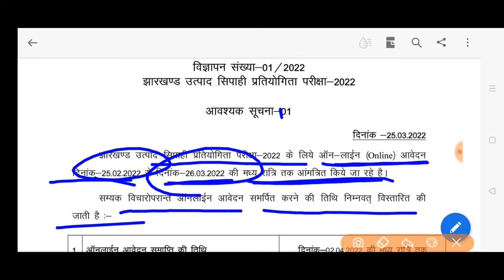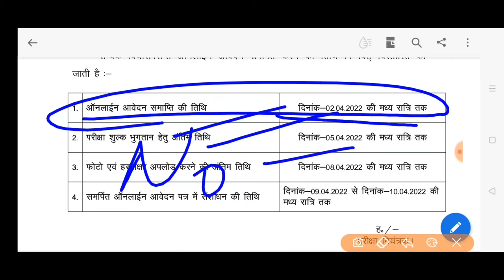जेएसएससी JSSC उत्पाद सिपाही परीक्षा 2022 नोटिस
Jssc JECCE 2022 उत्पाद सिपाही परीक्षा 2022